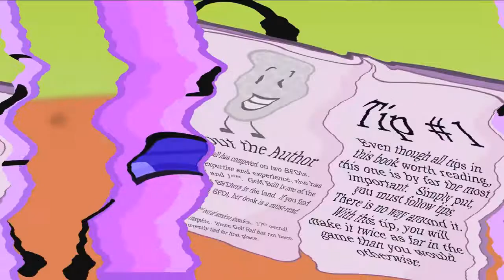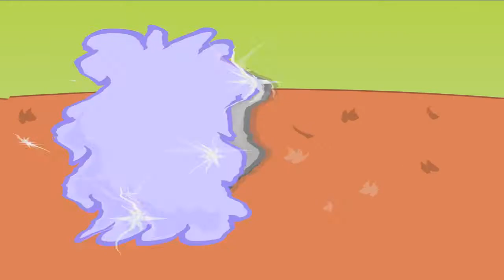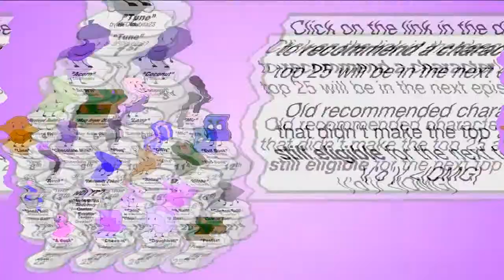BFDIA 3 in B Major